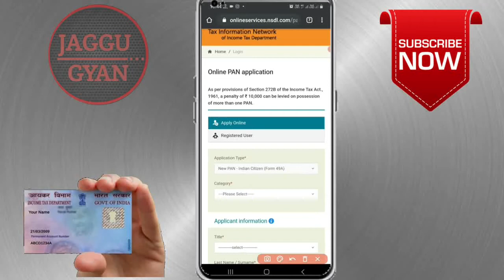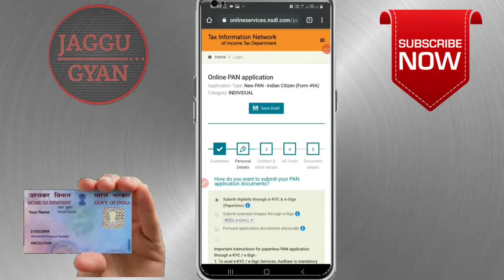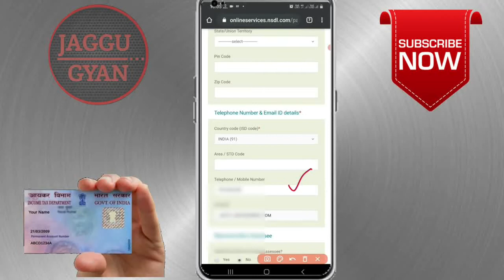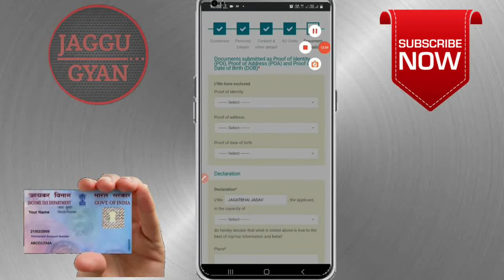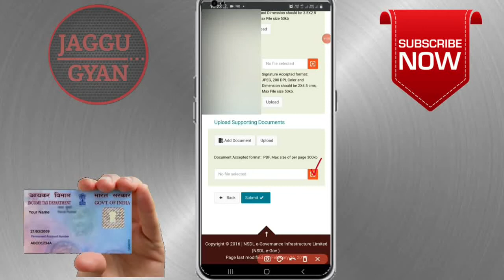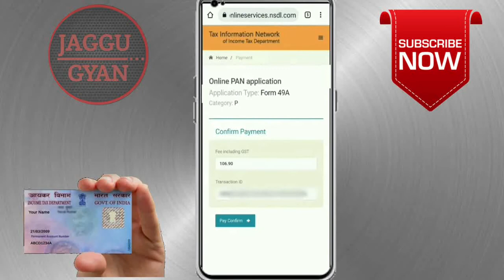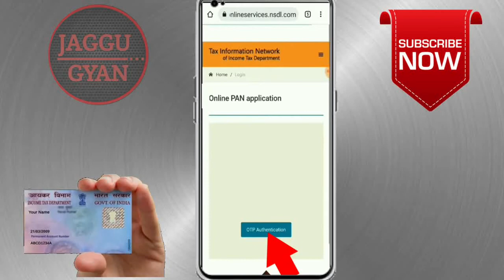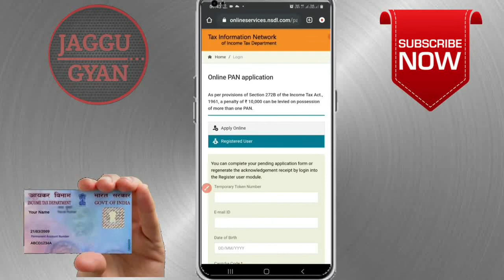How To Apply Pan Card Online | Pan Card Kaise Banaye Photo and Signature ke sath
🙏नमस्कार दोस्तों 🙏

दोस्तों इस वीडियो में हमने न्यू पैन कार्ड अप्लाई करने का पूरा प्रोसेस बताया है। धन्यवाद 🙏

👇 Topic Cover 👇

e pan card kaise banaye,
free pan card kaise banaye,
How to Apply Pan Card Online Free,
Pan card via income tax new portal,
instant pan card apply online nsdl,